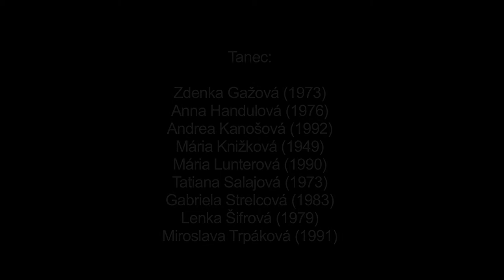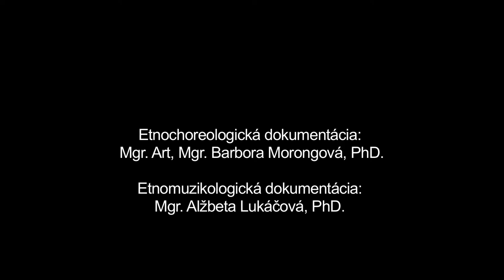Vo trojo, Telgárt, Múzeum SNP v Banskej Bystrici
Názov: Vo trojo
Inštitúcia: Múzeum SNP
Lokalita pôvodu: Telgárt

Interpreti - tanec: Zdenka Gažová (1973), Anna Handulová (1976), Andrea Kanošová (1992), Mária Knižková (1949), Mária Lunterová (1990), Tatiana Salajová (1973), Gabriela Strelcová (1983), Lenka Šifrová (1979), Miroslava Trpáková (1991) Interpreti - hudba: Miroslav Pokoš (1984), Stanislav Pokoš (1988), Radoslav Pokoš (1985), Bartolomej Pokoš (1962), Július Markus (1979), Vladimír Pokoš (1983)

Ďalšie informácie - tanec: Tanec Vo trojo je obdobou miestneho ženského kruhového tanca Koleso. Názov je odvodený od počtu interpretiek tancujúcich v trojici. V tradičnom tanečnom repertoári Telgártu (ako aj v prostredí folklorizmu) patrí tomuto tancu významné miesto až do súčasnosti. V rámci tanečnej ukážky sú zaznamenané interpretky troch rôznych generácií, ktoré tanec aktívne realizujú aj v rámci živých tanečných príležitostí. Rovnako ako ostatné lokálne tance (napr. Koleso, Čardaš, Šorovi) má dve tempá - pomalé a rýchle, ktoré sa v rámci tanečného celku viackrát opakujú. Dôležitou súčasťou tanca je spev. V tanci sa využívajú potlesky, individuálne improvizované rytmické podupy a spoločné krútenie v oboch smeroch. Nepretržitá kontinuita pri odovzdávaní tanečných tradícií v miestnej komunite prostredníctvom činnosti folklórnej skupiny ako aj existencia tradičných tanečných príležitostí (napr. tanečné zábavy, svadby, kde sa najmä ženské tance stále tancujú) i nových tanečných príležitostí (tanečné domy) sú živnou pôdou pre uchovávanie a rozvíjanie tanečnej kultúry Telgártu v rámci obce i mimo nej.